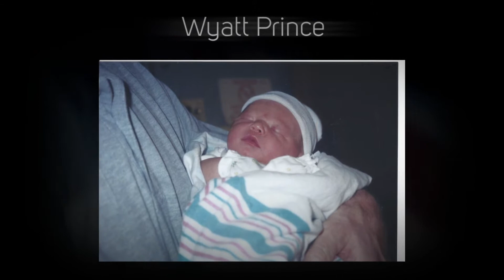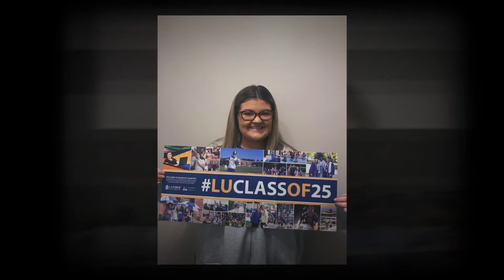Class of 2021 (Full Version)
CCLI Streaming Plus License Number: 20931198
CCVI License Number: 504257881